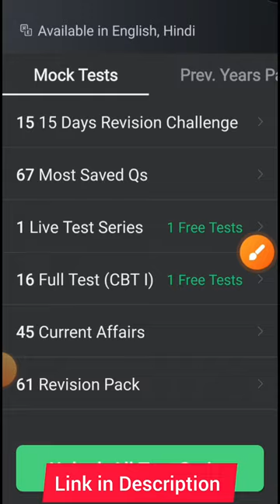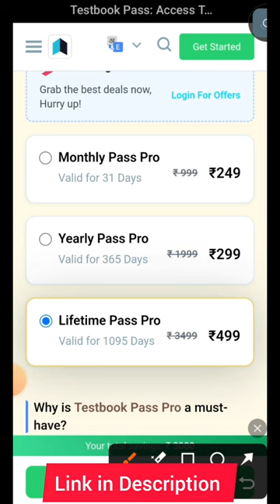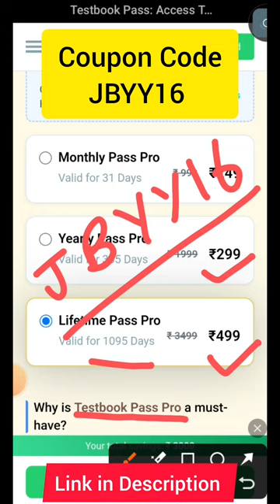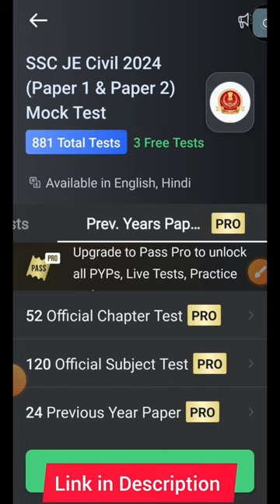Test Series SSC JE Civil 2024. How to give Mock Tests for SSC JE. Testbook SSC JE Test Series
Download Testbook App for SSC JE Test Series 2024. Best Online Mock Test Series for SSC Junior Engineer 2024. Review of Testbook SSC JE Test Series.

How to give online tests for SSC Junior Engineer.
Key Features of the SSC JE Civil Test Series
Testbook's SSC JE Civil Test Series is a comprehensive practice tool that allows aspirants to effectively prepare for the actual recruitment exam. Some of the salient features include:

400+ Total Tests: The test series includes 464 tests covering all the important topics for the exam. The tests are divided into chapter tests and full tests.
Free Tests: The test series includes 3 free tests for candidates to get started.
English and Hindi: The tests are available in both English and Hindi.
Detailed explanations: All answers are provided with detailed explanations, which can help candidates learn from their mistakes.
Marking scheme: The marking scheme is provided for each test, which helps candidates understand how their performance is being evaluated.
Time management: The tests are timed to help candidates practice managing their time during the actual exam.
Progress tracking: A progress tracking system is available to help candidates track their progress over time.
Key Benefits of Testbook’s SSC JE Civil Test Series
The SSC JE Civil Mock Test encapsulates an extensive pool of questions spanning all the crucial topics and concepts likely to be covered in the actual examination. Practicing with this online mock test series enables you to identify your strengths and weaknesses, providing an opportunity to focus on improving areas of relative weakness.
Designed by subject experts with extensive coaching experience, the mock test series proves to be a valuable learning resource. Every question comes accompanied with comprehensive solutions and explanations, facilitating effective learning of new concepts and rigorous revision of important topics.
Accessible round the clock, the SSC JE Civil mock test series empowers self-paced preparation at your convenience. The integrated analytical tools facilitate diligent tracking of progress and thorough self-evaluation of examination preparedness.
Comprising both full-length and sectional tests, the mock test series allows targeted practice and enhancement of abilities in specific sections or topics. Do leverage interactive features like discussion forums to engage with fellow aspirants, clarify doubts and reinforce learning.
Testbook's SSC JE Civil Mock Test series is an excellent tool for candidates to prepare for the SSC JE Civil Exam. It provides them with a realistic exam experience and helps them to identify their strengths and weaknesses, making their preparation more effective.

Also check out expert-recommended Best Books for SSC JE Civil Exam for effective preparation.

Why Should You Attempt SSC JE Civil Mock Test?
Attempting SSC JE Civil mock tests is a crucial component of a comprehensive preparation strategy, offering several compelling reasons to incorporate them into your study routine: